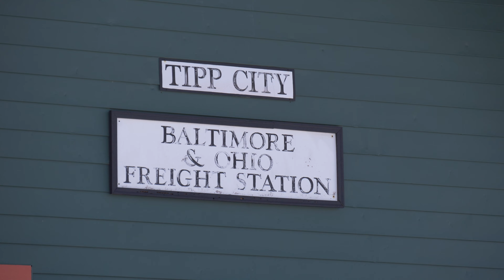Unexpected ENTIRE Train of Boxcars? | CSX Runs K001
CSX K001, a unique CSX train departed Willard yard heading to Alabama. 156 RBOX(Railbox cars) were being taken out of storage to send to International Paper. I like the name my friend gave it. "The Yellow Worm".

⏱️ Timestamps ⏱️
0:00 K001 coming south through Tipp City, OH
1:15 Quick Railbox history
3:35 Defect Detector